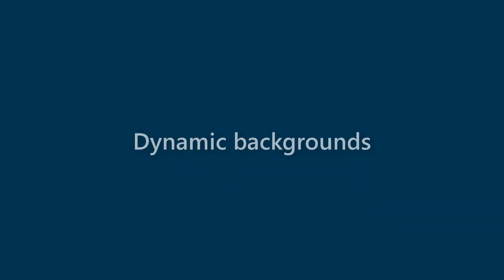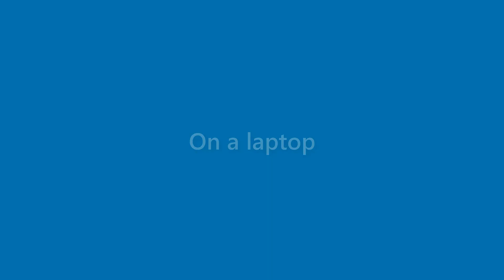Marshall Davis - appearance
Name Look - Marshall Davis - appearance. In this video we present "Marshall Davis" name look and feel in various scenarios.
This video will cover:
How does "Marshall Davis" look as a personal letterhead?
How does "Marshall Davis" look on a business card?
How does "Marshall Davis" look on a computer/laptop screen?
How does "Marshall Davis" look with different background colors?
How does "Marshall Davis" look with various fonts?